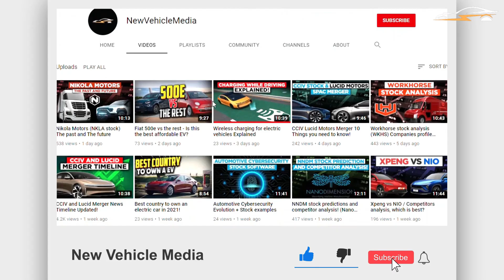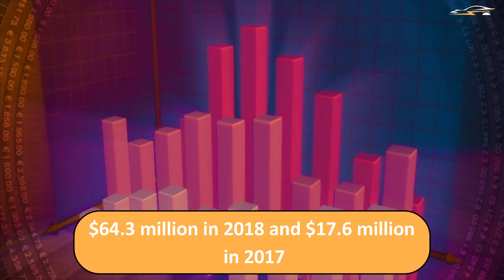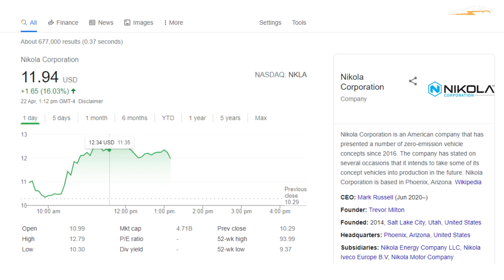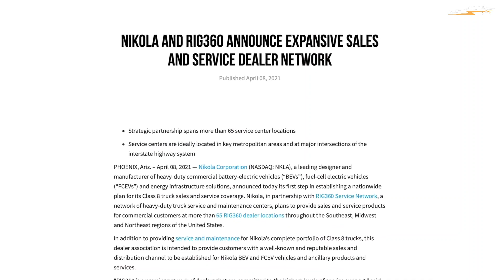Nikola's new partnership with RIG360 Explained!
Nikola recently formed a new partnership with RIG360. They announces a sales and service partnerships. Nikola is an American tech company that is focusing on e-mobility. They have been busy showing off prototypes of zero-emission vehicles, including both electric and hydrogen powered models. What is this new deal all about? And how does it impact the future for both companies?
Timecodes
0:00 Intro
0:48 Nikola's Controversies
4:04 The deal with RIG360
5:18 Meanings for Nikola
7:07 Meanings for RIG360
8:00 Wrapping up